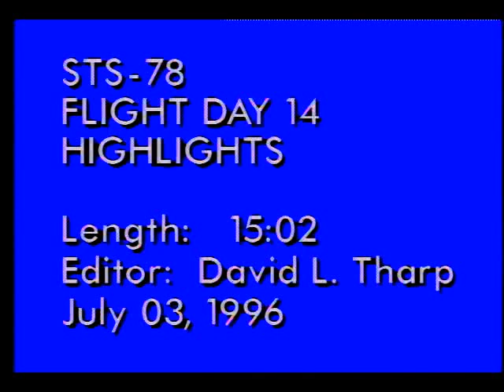STS-78 Flight Day 14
On this fourteenth day of the STS-78 mission, the flight crew, Cmdr. Terence T. Henricks, Pilot Kevin R. Kregel, Payload Cmdr. Susan J. Helms, Mission Specialists Richard M. Linnehan, Charles E. Brady, Jr., and Payload Specialists Jean-Jacques Favier, Ph.D. and Robert B. Thirsk, M.D., are shown communicating with two cosmonauts and fellow astronaut Shannon Lucid on Russia's Space Station Mir. During this communication link the two crews participate in a special event surrounding the celebration of the Olympics, including a conversation with Billy Payne, a member of the Atlanta Olympic Organizing Committee. Payne congratulated the crews of Mir and Columbia. Released July 1996.